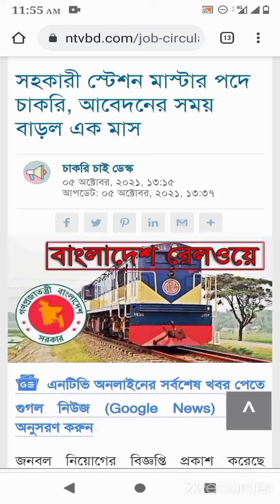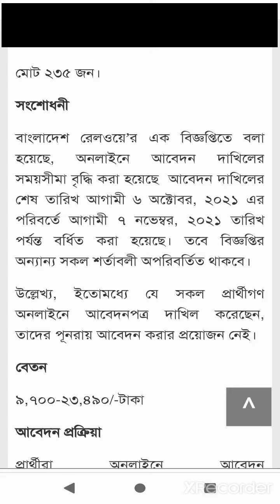সহকারী স্টেশন মাস্টার আবেদনের সময় বাড়ল 1 মাস । 7 নভেম্বর 2021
Hello friends,In my videos,সহকারী স্টেশন মাস্টার আবেদনের সময় বাড়ল 1 মাস । 7 নভেম্বর 2021 update news
Assistant Station Master application time increased by 1 month